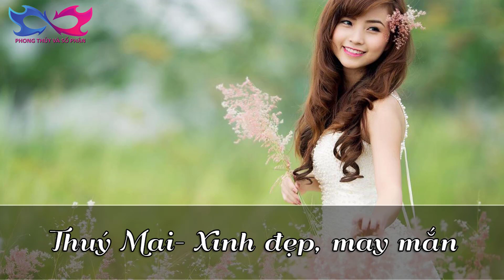Tử Vi Phong Thủy - Tử Vi theo tên dành cho những người tên Thúy Mai